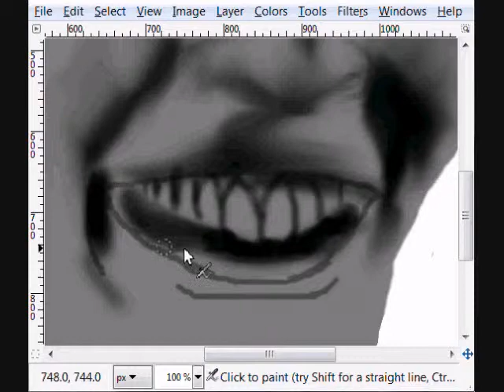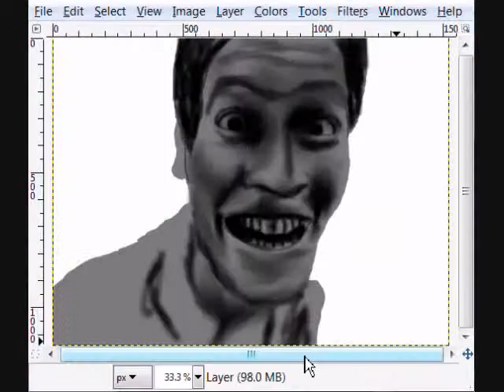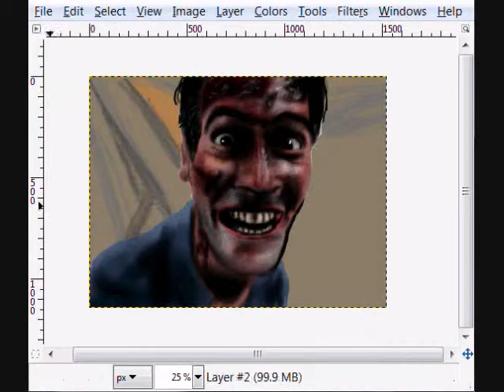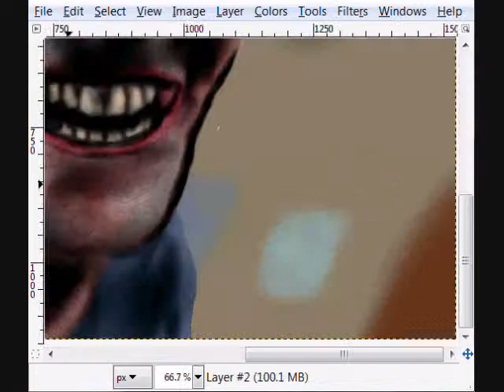GIMP Speed Painting: Ash Williams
Another Painting! This time of a famous scene from Evil Dead II.